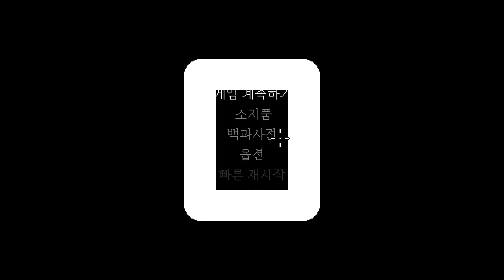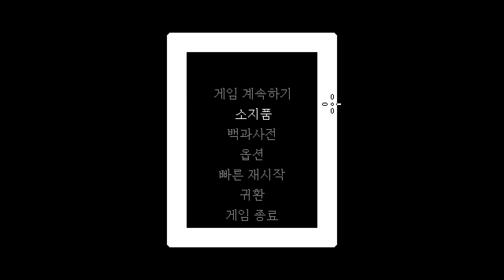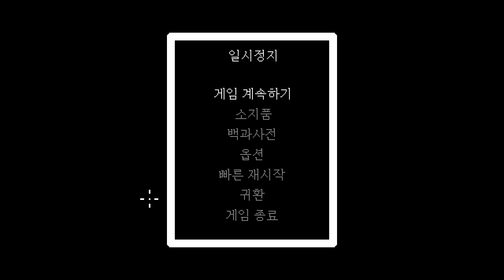[UNDER THE WAKZOO] 언더 더 왁쥬 릴파 편 - 클리어! 기타리스트 전투메이드의 저주 9스택 플레이! 쫄깃쫄깃한게 거의 인절미급 ㄷㄷ[대잭팟 게임실황]